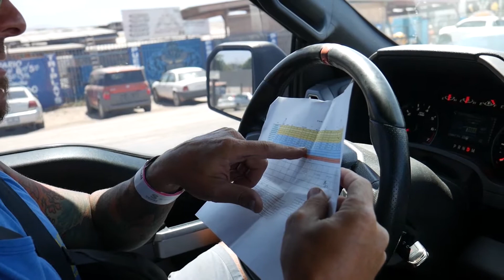BAJA 500 2021 EPISODE #14: MEXICAN CEVICHE, HOT SAUCE AND OFF-ROAD ACTION W/ ROYCE AND OLD TIMER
Welcome to  Ricante / SD Charter Race Team Baja 500 Adventures in Baja, California, Mexico!

On this episode Royce and Old Timer, armed with cervezas frias, are saucing up Baja California, Mexico and come across an authentic Mexican Cevicheria serving up incredible delicacies including their homemade salsa picante!

 The Score International Baja Racing series stands alone as the premier off road race in the region and perhaps the world. With various categories of off roading this is more than a race- it's an event.

Join The Flavor Revolution at ricante.com

 Ricante hot sauces are Whole 30 Approved and available at your nearby Whole Foods Market, Safeway, Sprouts, and all So Cal Ralphs stores 💯 Our sauces, recipes and more available at ricante.com and you can also order at amazon.com 🌎 @wholefoods @whole30 @whole30approved @safeway @sprouts @ralphsgrocery @krogerco @thefreshmarket
video: @tonyrobertsphoto